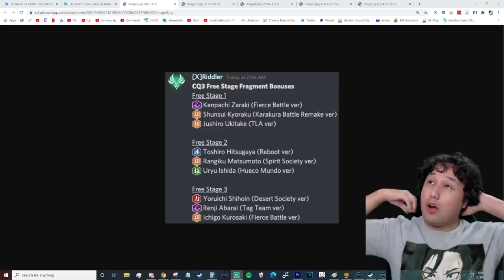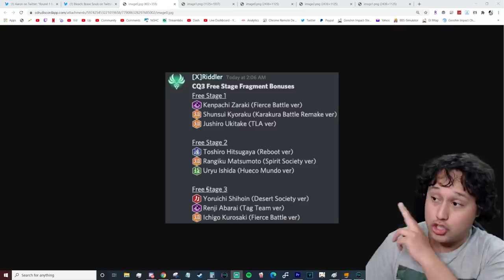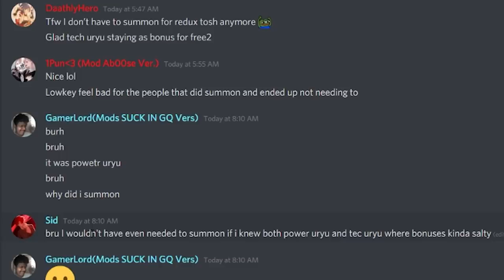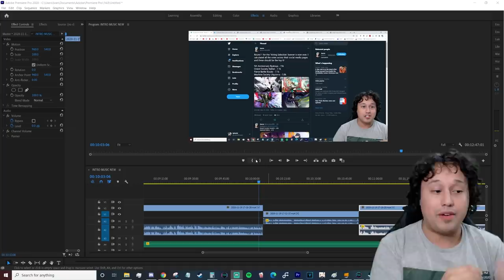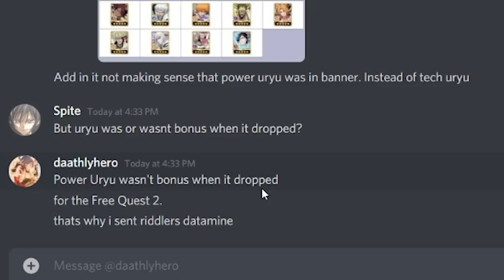KLab Is NOT On Our Side | Chronicle Quest 3 Uryu Scandal Potential Compensation | Bleach Brave Souls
Acorns (For The Passive Investor)